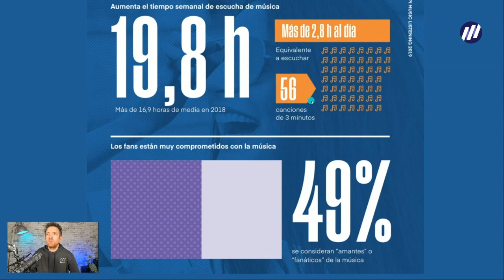🎼 CANCIONES que requieran POCAS escuchas👂‼️TENDENCIAS 2022‼️